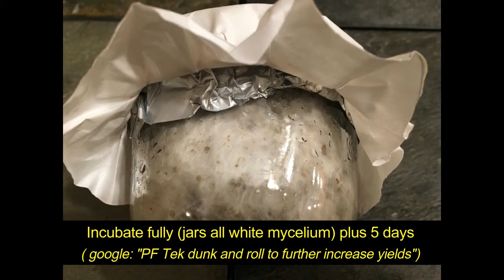Mushroom Inoculation PF Tek Jars